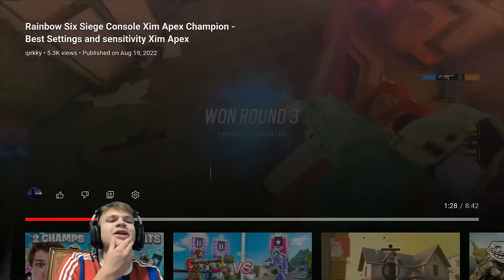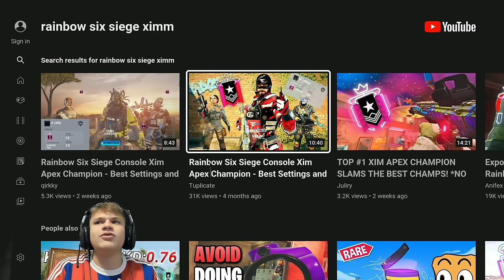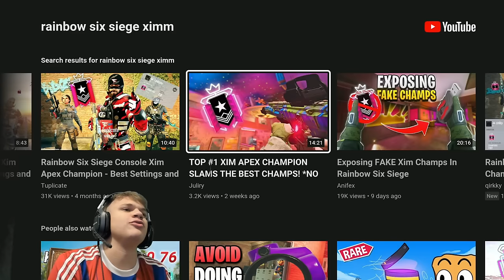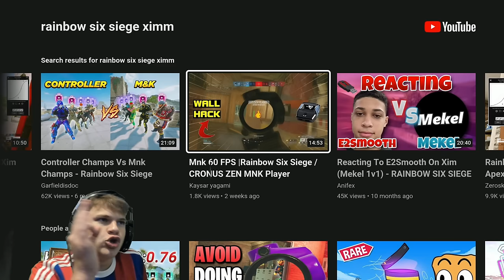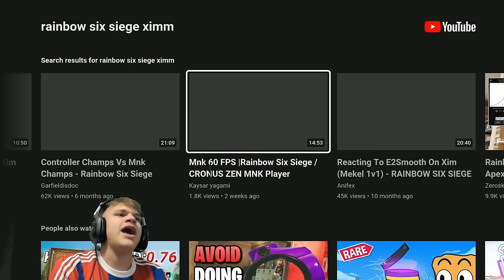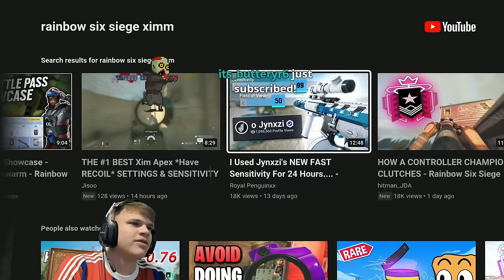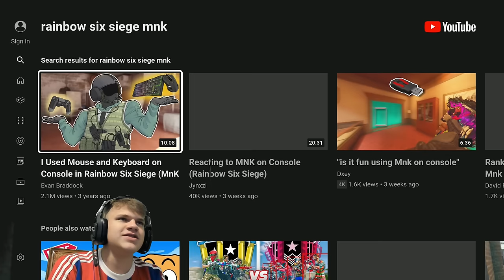Reacting to XIM Cheaters in Rainbow Six Siege